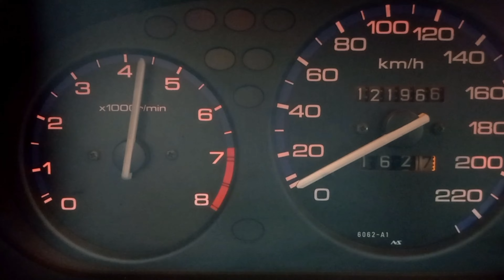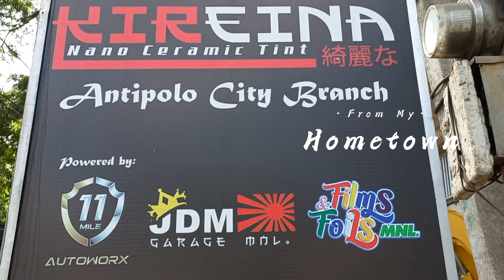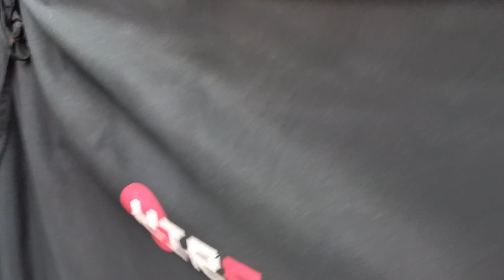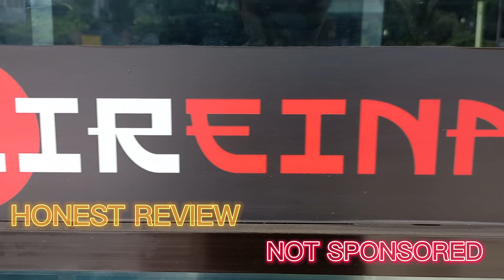Project Hikari Ep 3: Civic EK LXI Ceramic Tint Install and Review | KIREINA Brand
In this video we feature the install and review the currently hyped CERAMIC TINT that we recently had installed in Project Hikari.

Join us as we discussed a few things about this tint and we will answer the million dollar question “Is It Worth it”

Video and Editing:
Ranelle Gango